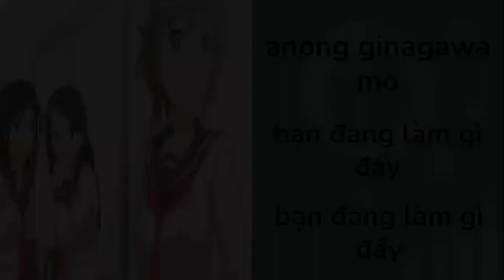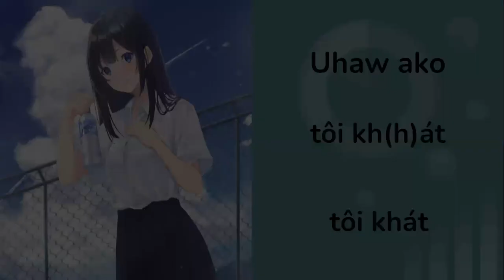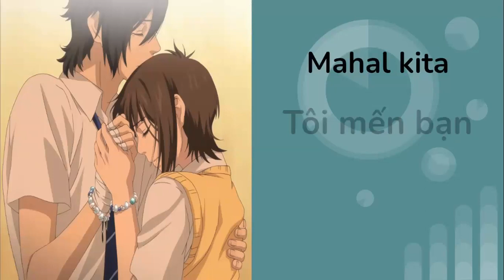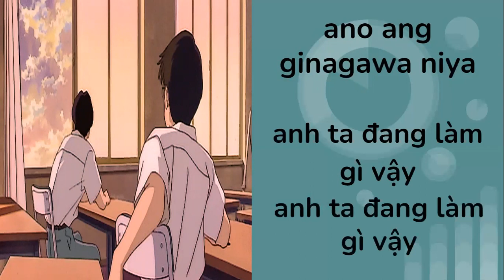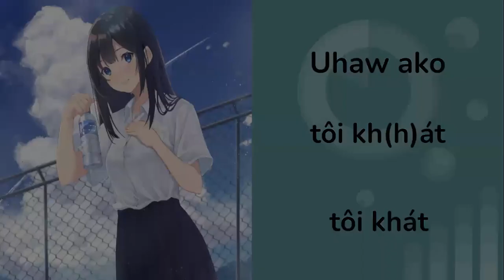Tagalog - matuto ng wikang vietnamese - mga salita at parirala aralin 4